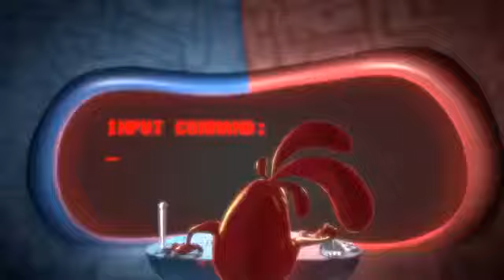DATING 101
I CAME ACROSS THIS VIDEO THOUGHT YALL MIGHT LIKE IT